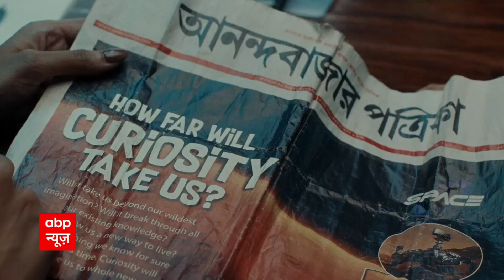गुजरात में नवसारी नदी खतरे के निशान से पार, रिहायशी इलाके में घुसा पानी | Gujarat Rains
गुजरात में नवसारी में नदी खतरे के निशान को पार कर गई है...नवसारी नदी खतरे के निशान से 5 फीट ऊपर बह रही है...जिसकी वजह से रिहायशी इलाके में पानी घुस गया है. मिथिला इलाका पानी में डूब गया है...जबकि शांता रोड इलाके में सड़क पर पांच फीट पानी भर गया है...4 हजार से ज्यादा लोगों को सुरक्षित ठिकाने पर पहुंचाया गया है..